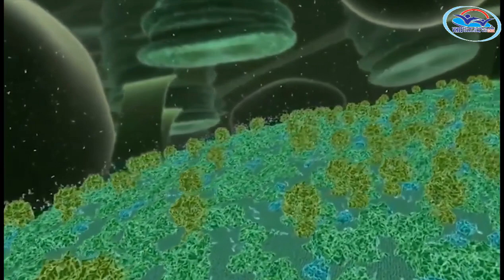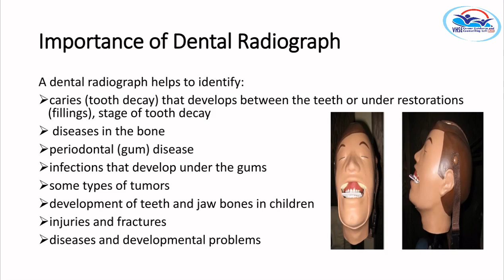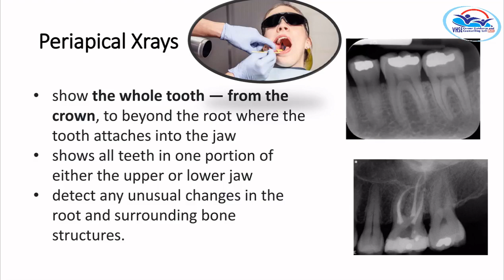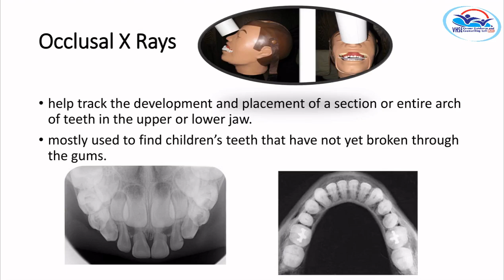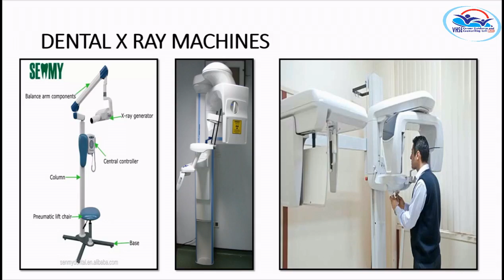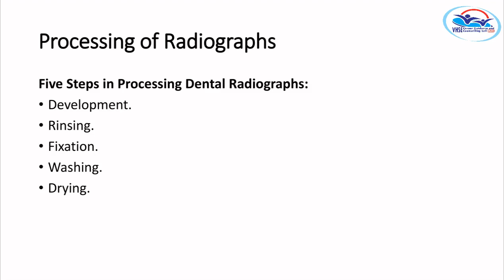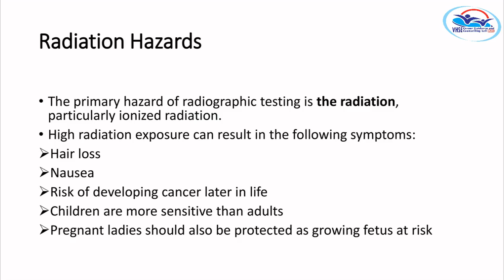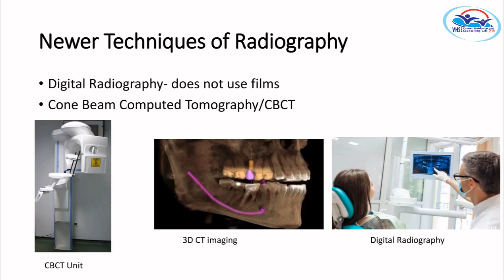II Year NSQF THEORY VOL 3 - Dental Assistant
DLA VOL 3(21-22)